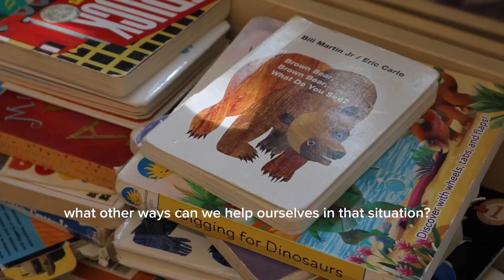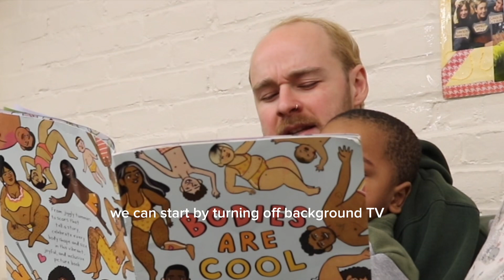A Media Guide for Parents of Infants and Toddlers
These media recommendations for parents are based in Psychological research about screen media’s negative impacts on sleep length and quality, behavior, and education. An interview with Ellen Drolette of Seed & Sew paints a realistic portrait of infant media use in the 21st century and offers guidance to parents about setting healthy media limits for young children.

Produced by Eleanor Workman.

Tomh. X 7&9 - Childhood.mp3
GROWTH_DECAY - Density & Time.mp3